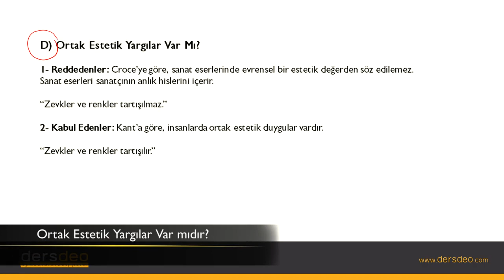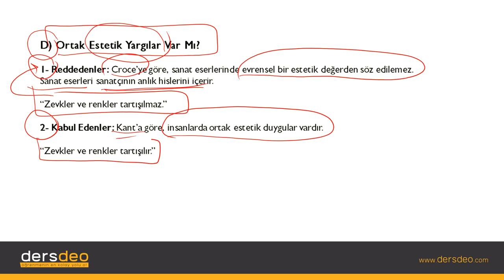Felsefe, Sanat Felsefesi Ortak Estetik Yargılar Var mıdır? #02